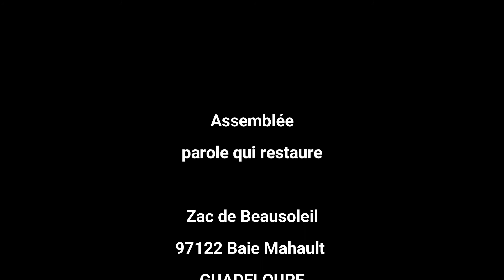Les quatre béquilles pour te relever 6ème partie 13.02.2022